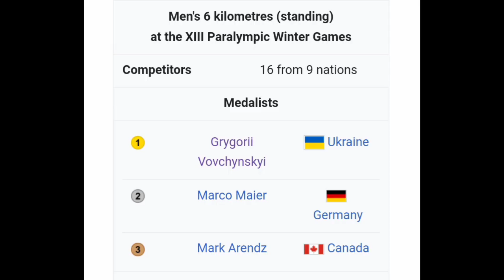Grygorii Vovchynskyi Gold | 2022 Winter Paralympics | Men's 6 km Biathlon Standing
Grygorii Vovchynskyi Gold | 2022 Winter Paralympics

Grygorii Vovchynskyi from Ukraine is the men's biathlon paralympic champion.

Vovchynskyi was quoted saying "It was difficult for me when the war began. I cried every day. I didn't understand what happened. What can I do? I can dedicate this race to Ukraine, for peace [for the] people in Ukraine. Please stop war, it's very important for our children."

Classification

1. Grygorii Vovchynskyi - Ukraine
2. Marco Maier - German
3. Mark Arendz - Canada

Music
1.
2. Splice app (GoPro)
3. Bloomer
4. Swallow
Upcoming events
6 Mar.
Paris-Nice
2022年冬季奥运会